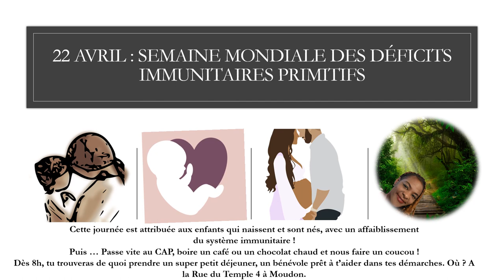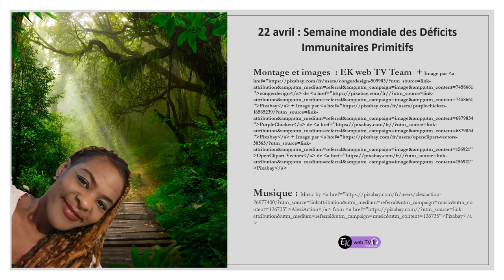Déficits immunitaires primitifs !!!! Heu... C'est quoi ?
Dès aujourd'hui, nous rentrons dans une semaine dédiée au système immunitaire. Oui, il y a des personnes qui naissent et vivent avec des déficits. Pourquoi ne pas se renseigner sur ce que c'est ?